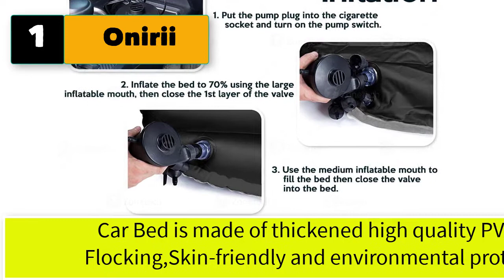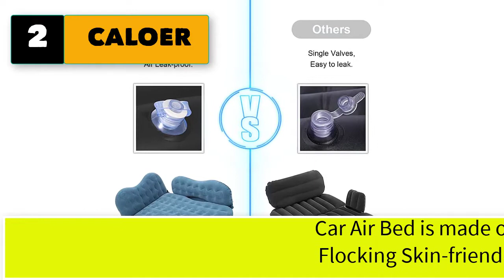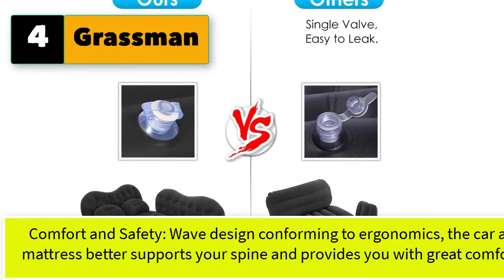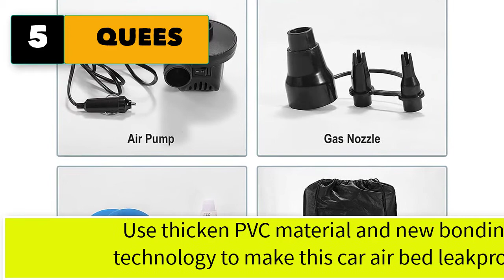Best Backseat Air Mattress For Truck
Best 5 backseat air mattress for truck
1. Onirii Inflatable Car Air Mattress Bed.

2. CALOER Thickened Inflatable Car Air Mattress with Pocket,Headboard,Pillows and Air Pump (Portable)-Camping Inflation Bed Travel Air Bed Car Back Seat-Blow Up Air Mattress - Car Bed fits Car, SUV.

3. KROPM Inflatable Car Air Mattress for Camping, Travel, Portable SUV Back Seat Bed with Pump, Pillows, Car Sleeping Pad for Truck, Vacation, Blow-Up Flitaing Bed, Floating Bed, Thickened Flocking(Black)

4. Grassman Inflatable Car Air Mattress, Portable Dirt-resiatant Car Travel Bed with Two Pillows, Universal SUV Extended Car Air Bed with Air-Pump for Travel, Hiking, Trip and Other Outdoor Activities

 5. QUEES Car Air Mattress Inflatable Bed for Car Back Seat, Thickened Car Mattress with Electric Air Pump for Camping, Travel, Sleeping fits SUV, Truck, Sedan, Minivan